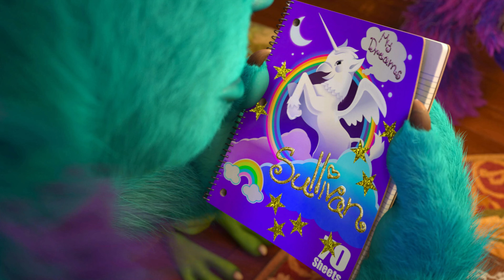Monsters University (2013) - Mike E Sulley Entrano Alla Oozma Kappa [UHD]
Monsters University è un film d'animazione del 2013 diretto da Dan Scanlon, prodotto da Pixar Animation Studios (in co-produzione con Walt Disney Pictures) e distribuito da Walt Disney Studios Motion Pictures.
Il film, con protagonisti del cast vocale John Goodman, Billy Crystal e Steve Buscemi, è il 14º lungometraggio Pixar, nonché prequel del film Monsters & Co (2001). In questa pellicola, Mike e Sullivan erano rivali, prima di poter diventare migliori amici.